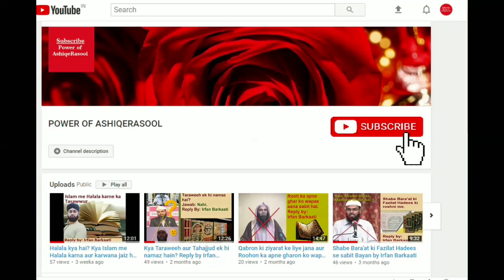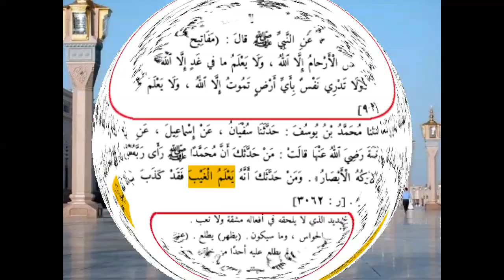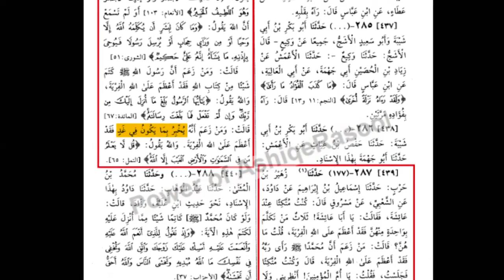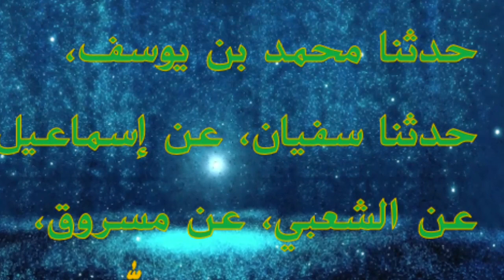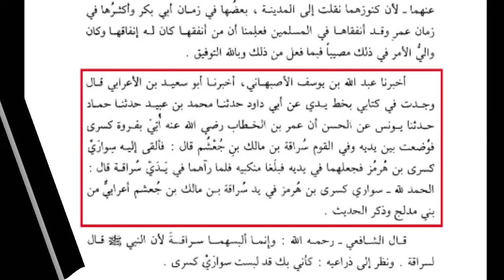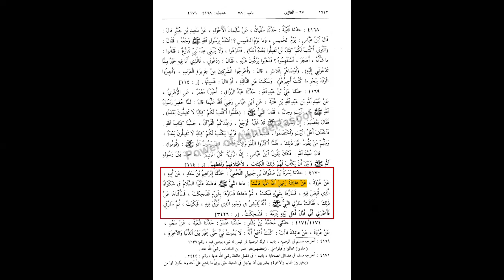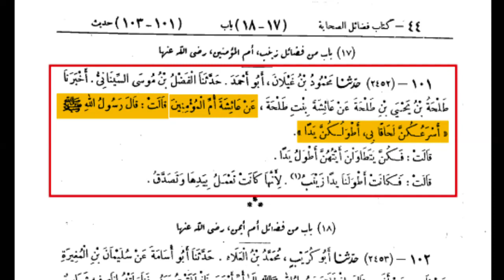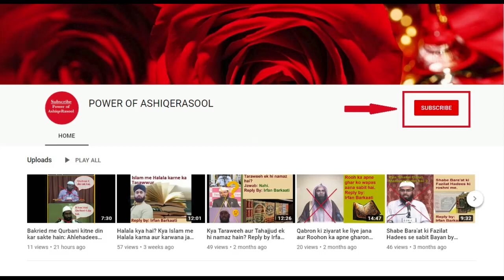Kya Aisha Siddiqa radiALLAHO Anha ne Nabi ﷺ ke Ilme Ghaib ka Inkar kiya hy? Jawab by: Irfan Barkaati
Aksar kuch Wahabi Hamari Sunni awam ko bar bar Bukhari ki ek Hadees dikhate hain jisme Hazrat Ayesha Siddiqa radiALLAHO Anha ka ye qaul hai ki jo Shaks ye kehta hai ki Nabi sallallaho alaihe wasallam ke pas Ilme ghaib hai, to wo kehne wala Jhuta hai. Ye Hadees dikhakar Hamari Sunni awam ko gumrah karte hain ki dekho Nabi sallallaho alaihe wasallam ke liye Ilme Ghaib ka aqida rakhna galat hai. Hamne is Video me Wahabiyon ke is fareb ka mukammal jawab diya hai.